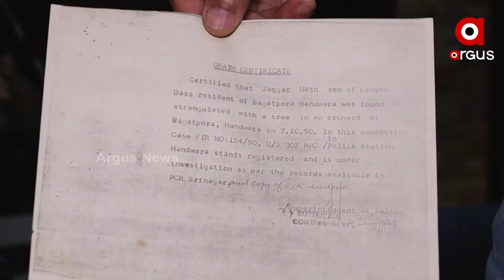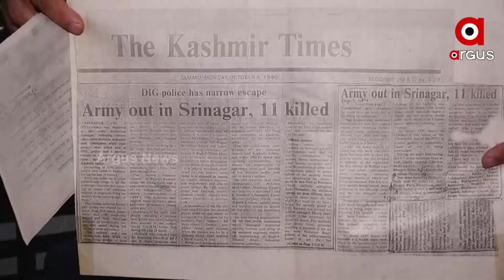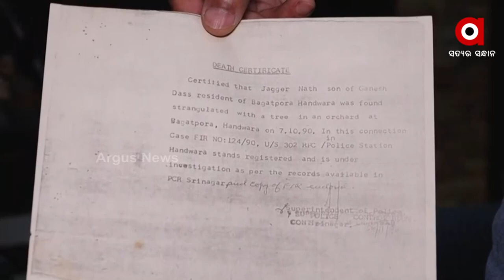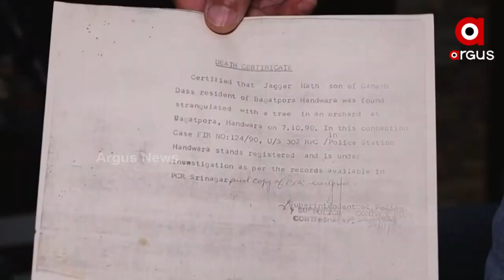ବାପା ଙ୍କ ମୃତ୍ୟୁ କଥା ମନେ ପକାଇ ଦେଇଛି କାଶ୍ମୀର ଫାଇଲ : ରବୀନ୍ଦ୍ର ପଣ୍ଡିତ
କାଶ୍ମୀର ପଣ୍ଡିତଙ୍କ ଲୋମ ହର୍ଷଣ କାରୀ କାହାଣୀ । ଯିଏ ଇସଲାମ ଗ୍ରହଣ କରିବାକୁ ମନା କରୁଥିଲେ ତାଙ୍କୁ ହତ୍ୟା କରି ଗଛରେ ଟାଙ୍ଗି ଦିଆ ଯାଇଥିଲା । ତାଙ୍କ ଦେହରେ ଗାତ କରି ଚିଠି ଝୁଲା ଯାଇଥିଲା । ସେଥିରେ ଲେଖା ଯାଇଥିଲା ଯିଏ ଏହି ଶବକୁ ତଳକୁ ଆଣିବ ତାକୁ ମଧ୍ୟ ମୃତ୍ୟୁ ମିଳିବ ।